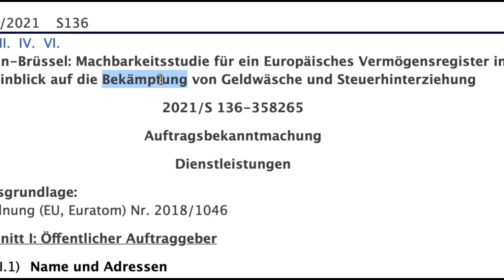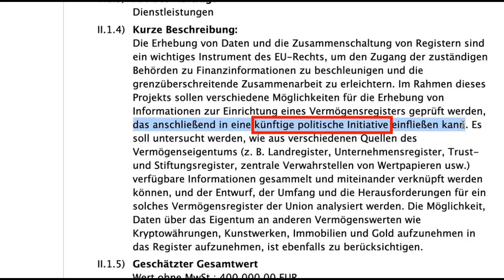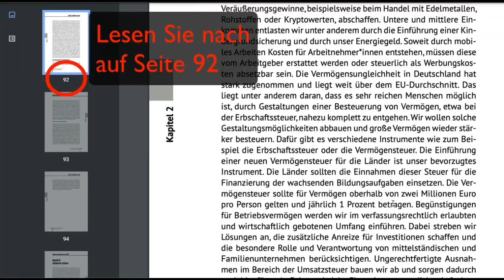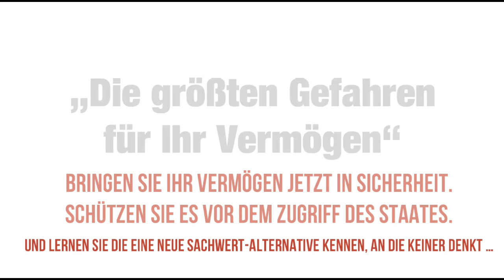🔥 POLITIK FÜR HÖHLENMENSCHEN 🔥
Tino Chrupalla ist ein deutscher Politiker der Partei ""Alternative für Deutschland"" (AfD). Er wurde am 14. September 1975 in Weißwasser geboren und ist in der Lausitz aufgewachsen. Vor seiner politischen Karriere war Chrupalla als Maler- und Lackierermeister tätig und führte einen eigenen Handwerksbetrieb.

Chrupalla trat im Jahr 2015 in die AfD ein und etablierte sich rasch als wichtiger Akteur in der Partei. Er ist bekannt für seine konservativen und wirtschaftsliberalen Ansichten, insbesondere in Bezug auf Einwanderungs- und Asylpolitik, nationale Souveränität und die Europäische Union.

Im Jahr 2017 wurde er erstmals in den Deutschen Bundestag gewählt und vertritt dort den Wahlkreis Görlitz. Im November 2019 wurde er zum Bundessprecher der AfD gewählt und folgte damit auf Alexander Gauland, wodurch er zu einem der führenden Gesichter der Partei aufstieg. Chrupalla gilt als Vertreter des gemäßigteren Flügels der Partei und bemüht sich um ein geschlossenes Erscheinungsbild der AfD.

In diesem Video spricht Tino Chrupalla über die aktuellen politischen und wirtschaftlichen Herausforderungen in Deutschland. Er kritisiert die aktuelle Regierung für das Fehlen eines Haushaltsplans und leugnet, dass es eine Regierungskrise gibt. Er spricht auch die Energiekrise an, die er als hausgemacht und als Folge des Importstopps aus Russland und der Abschaltung der Kernkraftwerke sieht. Chrupalla betont, dass die deutsche Industrie schrumpft, während die russische Wirtschaft weiter wächst.

Er fordert Respekt für die Bürger und kritisiert die Ausgaben der Regierung für Klimafinanzierung und Wasserstoffstrategie als unnötig. Chrupalla spricht sich gegen den Ausstieg aus fossilen Energien aus und hält erneuerbare Energien für unzureichend, um ein Industrieland wie Deutschland zu versorgen. Er betont die Notwendigkeit guter internationaler Beziehungen, um Energie bezahlbar zu machen und den Wohlstand zu erhalten.

Zudem thematisiert er das geplante zentrale Vermögensregister der EU, welches er als Angriff auf die Vermögenswerte der Bürger sieht. Er kritisiert, dass dieses Register alle Vermögenswerte erfassen soll und sieht darin eine Gefahr für das Privateigentum. Abschließend empfiehlt er, sich für ein Webinar mit Alexander Streb anzumelden, um mehr über die aktuellen Gefahren und mögliche Schutzmaßnahmen für das Vermögen zu erfahren.